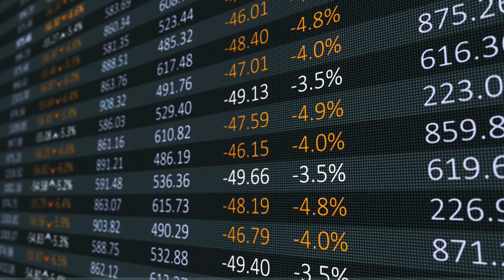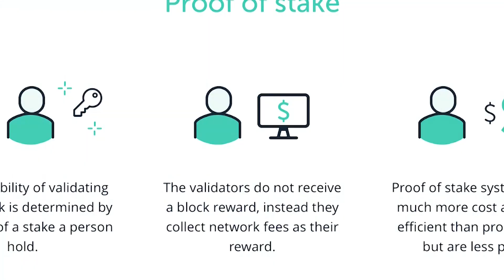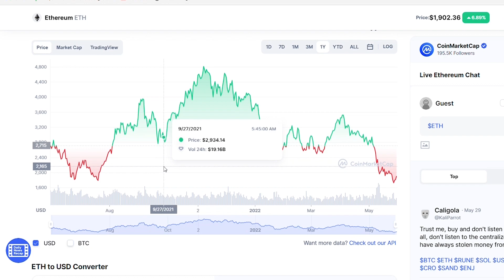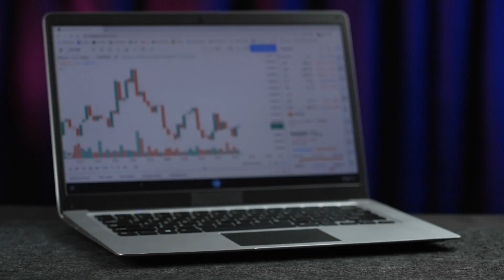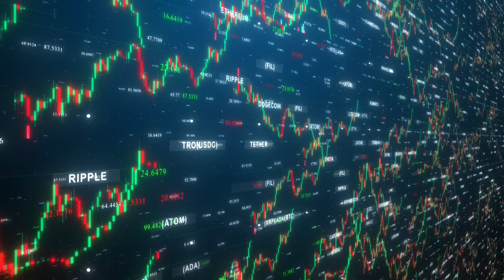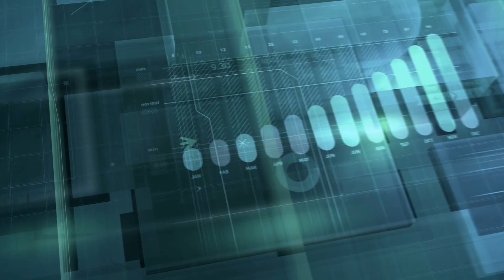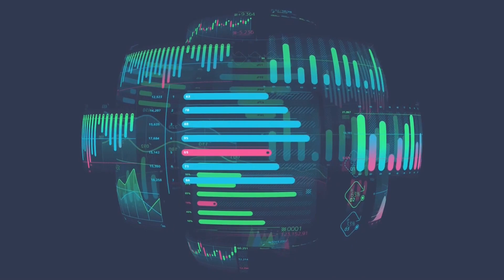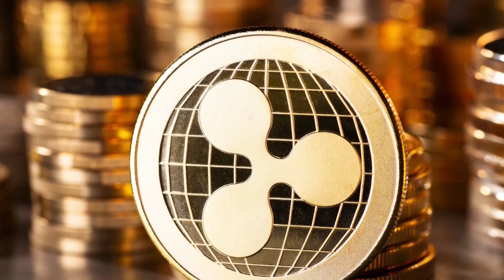Best Crypto to Buy NOW for 2023 (MAX POTENTIAL)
The crypto market is always full of surprises and the year 2022 was no different. We saw huge jumps and shocks in the first five months and we are sure there are many more to come! Now we are about to enter the 2nd half of the year, and we have decided to look at some cryptocurrencies that we believe have a high chance of booming next year. So, in this video we will be looking at what cryptocurrencies will boom, and we will also look at why we think they will perform very well in 2023. Let us know some of your predictions in the comments below!

Investing Guide - Investing Guide is a business channel designed to help you stay updated on interesting business news, controversy, crypto, and how it may affect you! We aim to keep you well informed on what's happening in the market and global economy. We post videos about business ideas, entrepreneurs, trends, advice, strategies, and more to help you succeed in your entrepreneurial journey and stay informed!